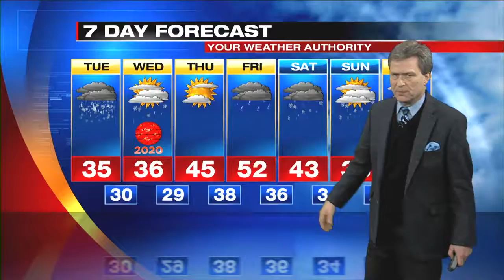Web Exclusive Mountain Forecast